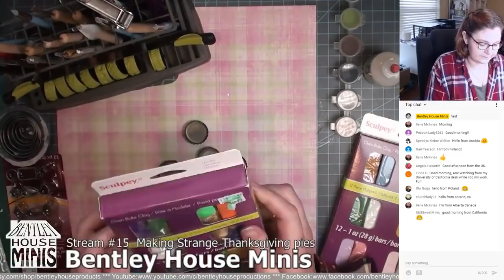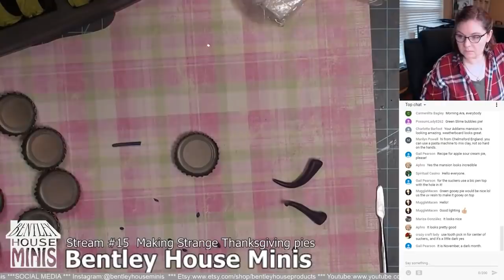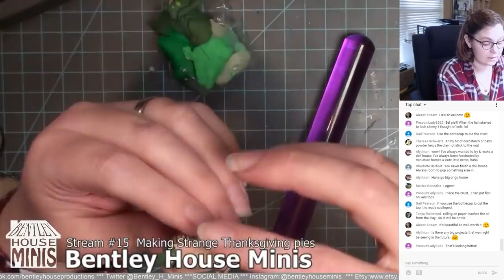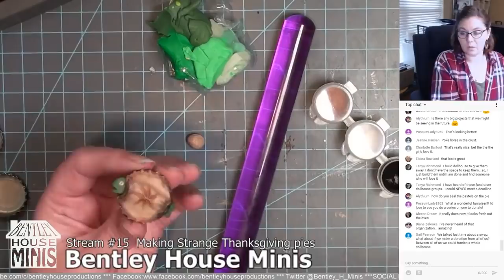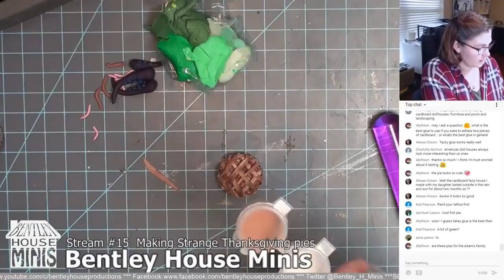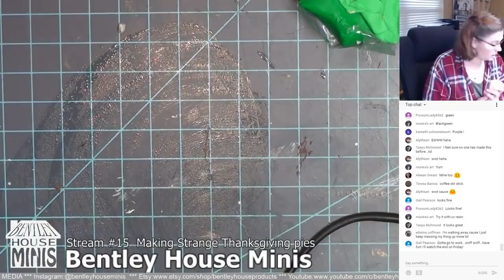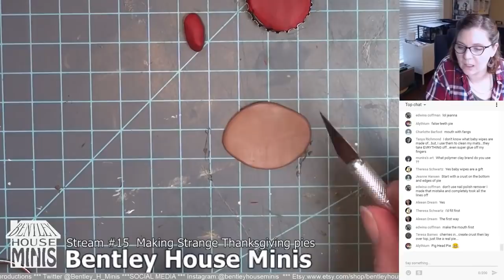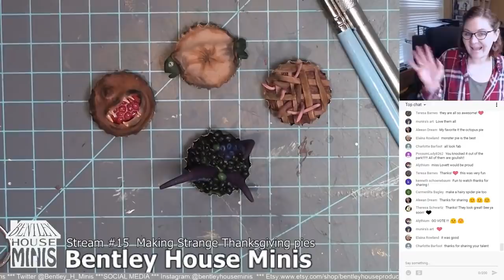Making Strange Pies with Polymer Clay: Miniature Food: Dollhouse Live Stream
Join me while we make Strange Thanksgiving Pies that really have nothing to do with Thanksgiving.  Let me know if you want to keep making the ones that were left on the list in Decembers Live Stream :)

Social Media Info:
YOUTUBE LIVE STEAM: 1st Tues each month @ 10am (TX Time)